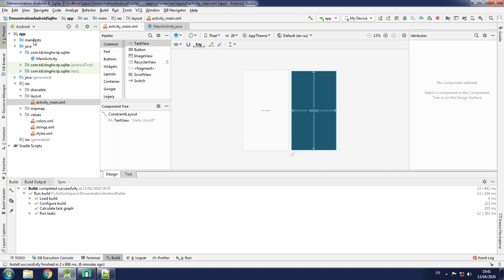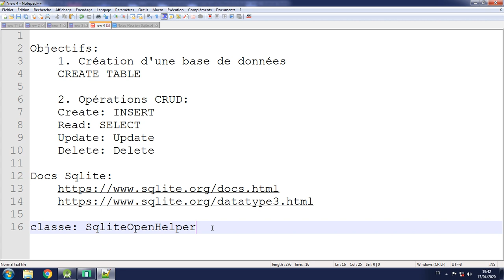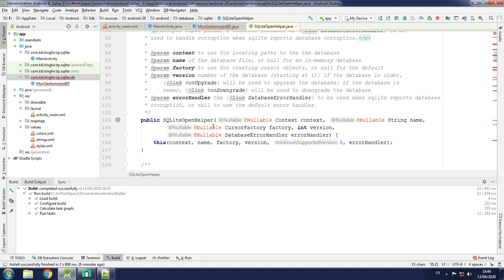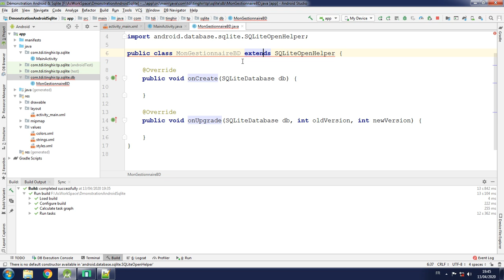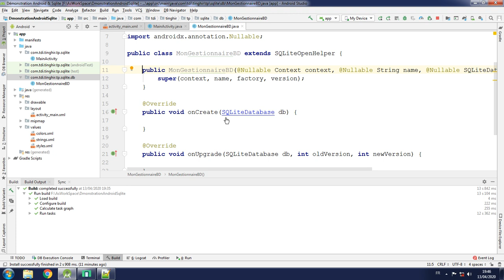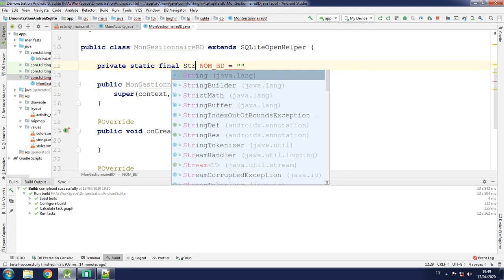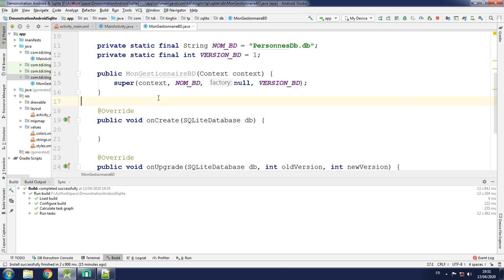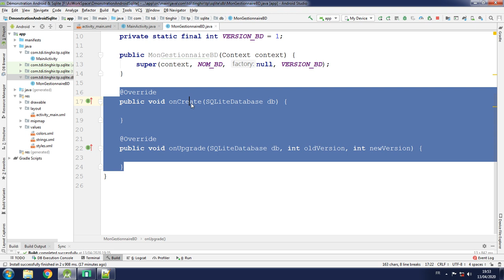Vidéo 1: Classe SqliteOpenHelper